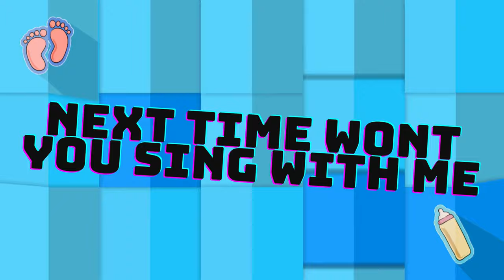ABC Song | Learn ABCs | Alphabet Song